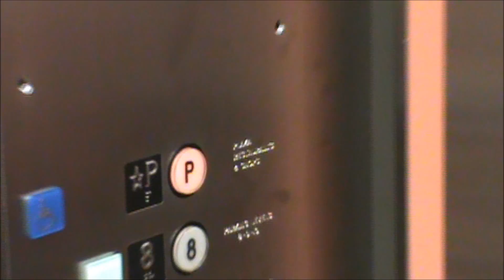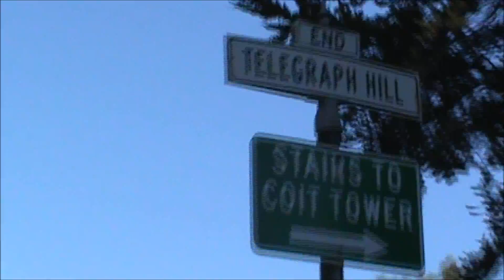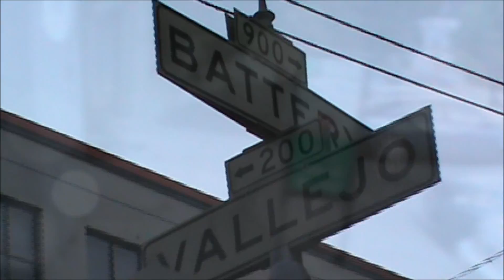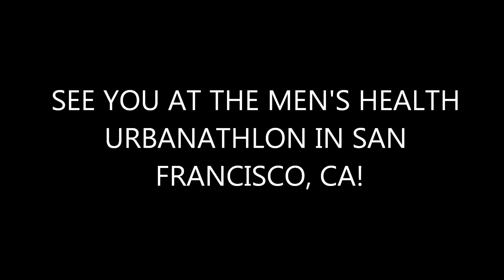San Francisco Urbanathlon Course!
Sherry and Matt go through the entire San Francisco Men's Health Urbanathlon course to see what it's all about.  And we have decided that it is all about a bunch of hills!  The first couple of miles is all hills!!  Then it flattens out and there is one last big hill going over to mile 9 at Fort Mason!  See you at the 2011 Men's Health Urbanathlon in San Francisco!!